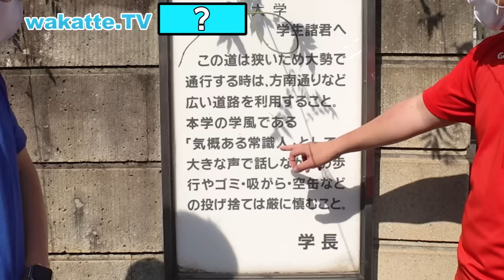【調査】Fラン大学の実態！実際に通っている学生は後悔してる？！【wakatte TV】#729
今回はFラン大学の実態を調査します！
衝撃の授業風景や就活事情について実際に通っている学生にインタビューしました！